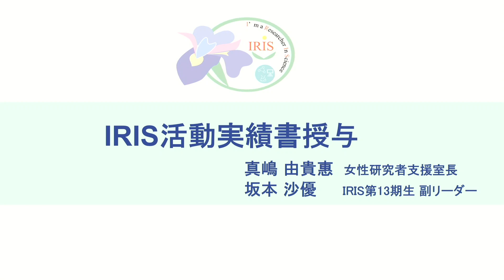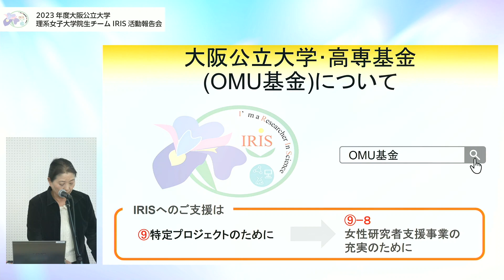2023年度IRIS活動報告会④ 活動実績書授与･女性研究者支援室長挨拶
00:00 IRIS活動実績書授与 真嶋 由貴惠 教授 女性研究者支援室長
坂本 沙優さんIRIS第13期生副リーダー
01:54 閉会挨拶 真嶋 由貴惠 女性研究者支援室長

大阪公立大学理系女子大学院生チームIRIS（アイリス）第13期生を代表して4人のIRISが、1年間の活動内容や活動で得たことなどをご報告いたしました。

【IRISについて】
本学では、次世代の女性研究者・技術者を育成することを目的として、理系女子大学院生チームIRIS（アイリス）を結成し、その活動は今年度で14年目となります。
IRISの活動では、異なる分野に所属するIRIS同士が互いに刺激しあい、成長することを目標に、日々、研究活動との両立をはかりながら、地域の身近な理系所理のロールモデルとして多様な活動を行っています。

大阪公立大学　女性研究者支援室ウェブサイト

大阪公立大学 理系女子大学院生チームIRIS X

大阪公立大学理系女子大学院生チームIRIS　Instagram